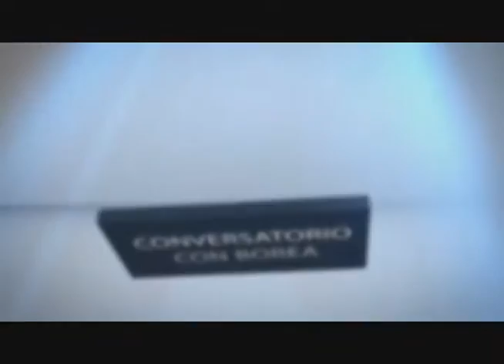DIALOGANDO 3ER PROGRAMA